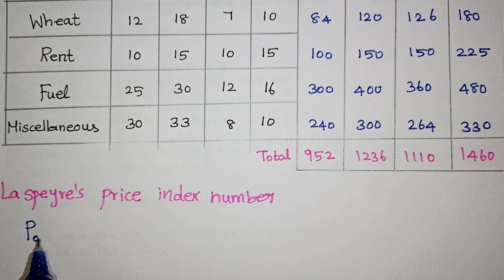Laspeyers, paasche's and fisher's index numbers in Tamil / Statistics Class 11 & 12 / Kalvikan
laspeyre's paasche's and fisher's price index numbers in Tamil / Applied Mathematics /Statistics in Tamil / Class 11 & 12 / Kalvikan